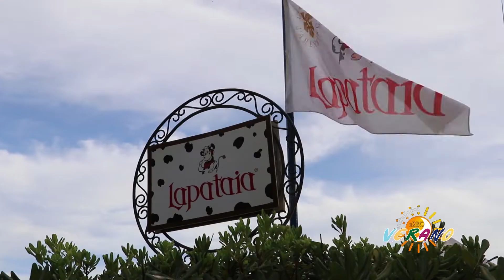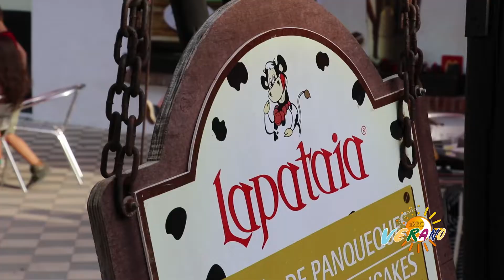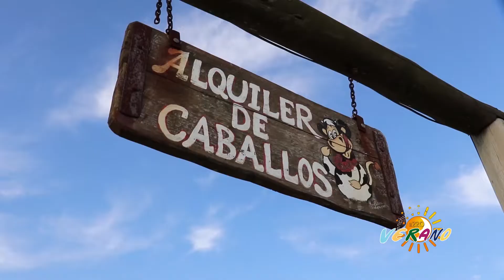Enchufados a220 Lapataia - Maldonado 2020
LAPATAIA